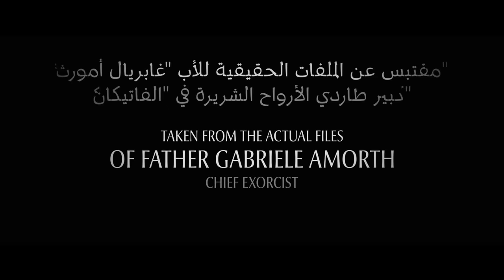THE POPE'S EXORCIST | Official Trailer | In Cinemas May 11 (مترجم)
راسل كرو هو “طارد الأرواح”. مستوحى من القصة الحقيقية للأب غابرييل أورث ، رئيس طارد الأرواح الشريرة في الفاتيكان ، يُعرض فيلم “ذا بوبس اكسورسيست” حصريًا في دور السينما في 11 مايو.

Russell Crowe is ThePopesExorcist. Inspired by the true story of Father Gabriele Amorth, Chief Exorcist of the Vatican, The Pope’s Exorcist is exclusively in cinemas May 11.

In cinemas May 11

Genre: Supernatural Horror Thriller
Director: Julius Avery
Screenplay by: Michael Petroni and Evan Spiliotopoulos
Screen Story by: Michael Petroni and R. Dean McCreary & Chester Hastings
Based on the books “An Exorcist Tells His Story” and “An Exorcist: More Stories” by: Fr. Gabriele Amorth
Produced by: Doug Belgrad, Michael Patrick Kaczmarek, Jeff Katz
Executive Producers: Jo Homewood, Sophie Cassidy, Edward J. Siebert, SJ
Cast: Russell Crowe, Daniel Zovatto, Alex Essoe and Franco Nero